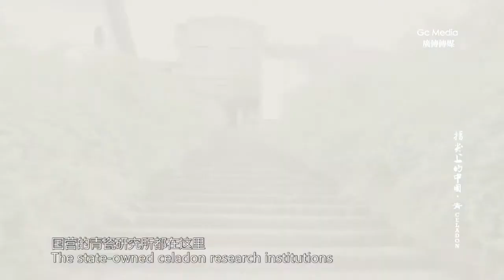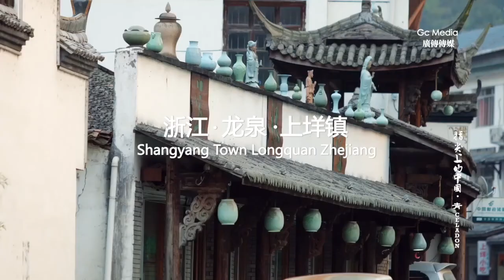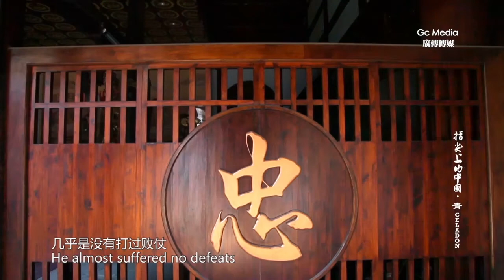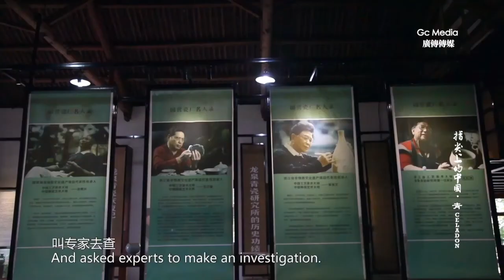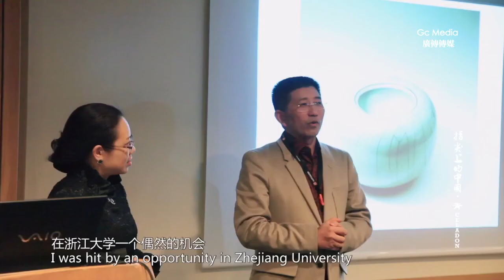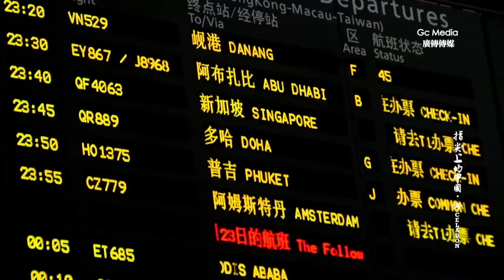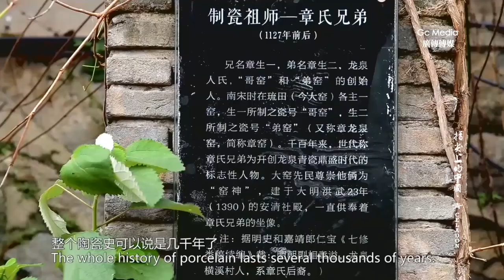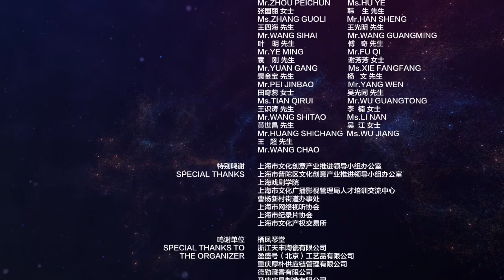Poetic Life – Handmade in China: Celadon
The “Poetic Life – Handmade in China” series is back! These documentaries are all about craftsmanship and Chinese intangible cultural heritage. Today, we go to Longquan to learn about celadon.

Celadon, also called greenware, is a type of pottery distinguished by its jade-green glaze. The Longquan kiln in Zhejiang province is renowned for its celadon glazes.

The documentary follows MEI Hongling, a celadon artist who embarks on a journey to the Antarctic in search of inspiration for her creations. Follow along below!